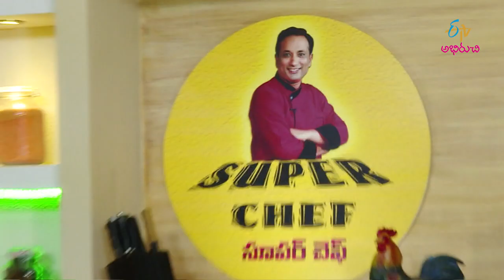Chicken Pattice Tho Butter Chicken | Super Chef | 27th March 2020 | Full Episode | ETV Abhiruchi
Chef Sanjay Thumma brings us the tasty dish Chicken Pattice Tho Butter Chicken prepared by using chicken kheema, tomato, butter, cashew and other essential spices.